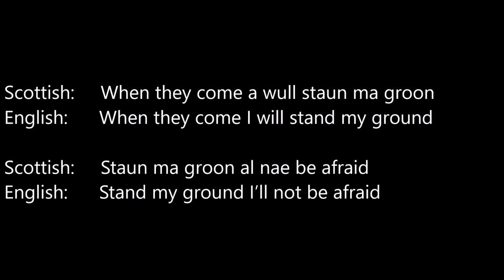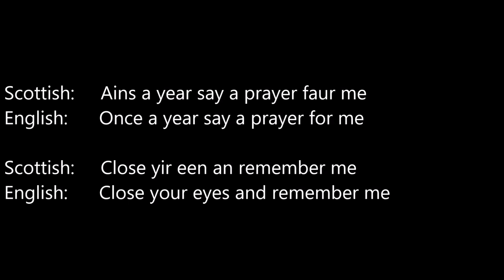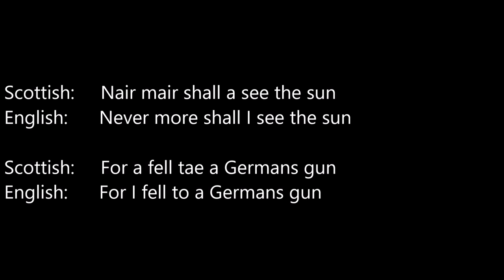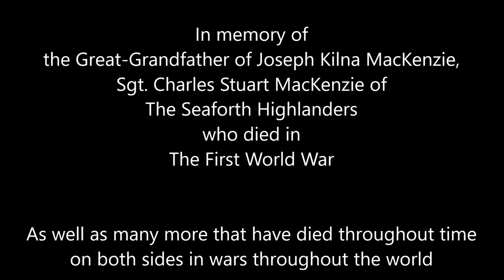Joseph Kilna MacKenzie - Sgt. MacKenzie (We Were Soldiers)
In memory of the Great-Grandfather of Joseph Kilna MacKenzie,
Sgt. Charles Stuart MacKenzie of The Seaforth Highlanders
who died in The First World War.

As well as many more that have died throughout time
on both sides in wars throughout the world